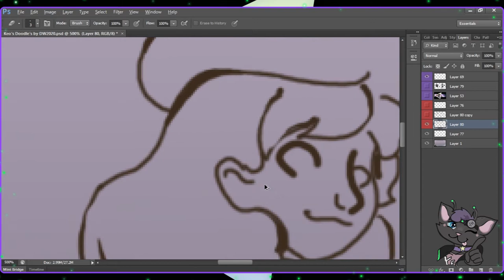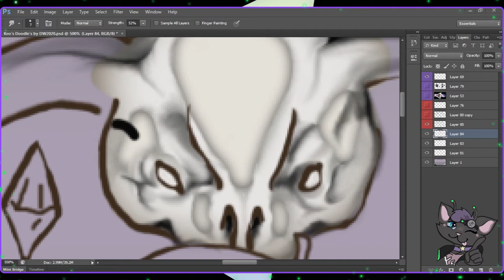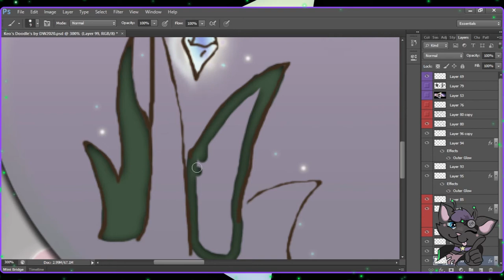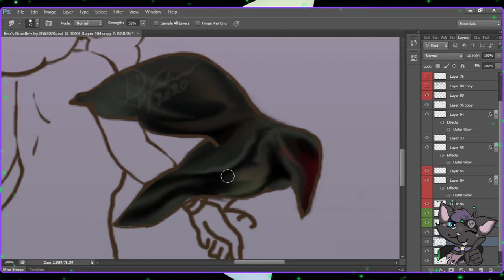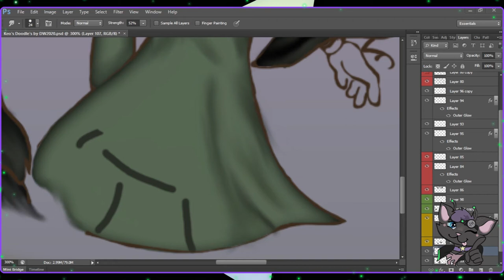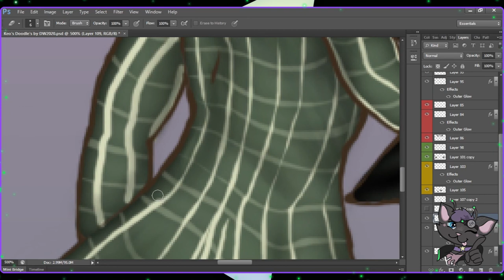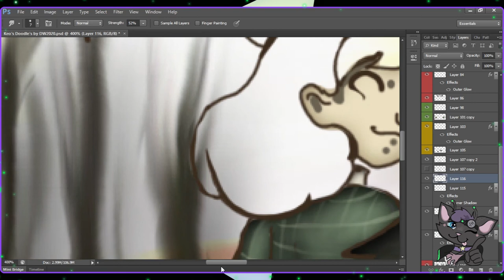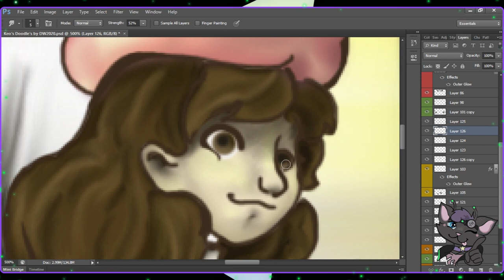Keo's Doodle's ♡Little Misfortune♡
Wonderful game!

Composer: Whitesand (Martynas Lau) Year: 2018 Title: My Spirit Is Free